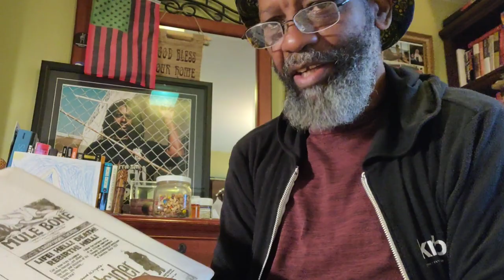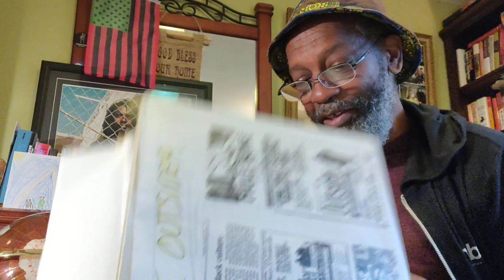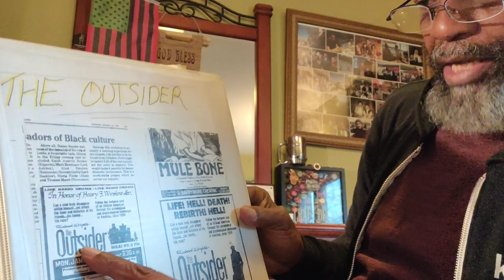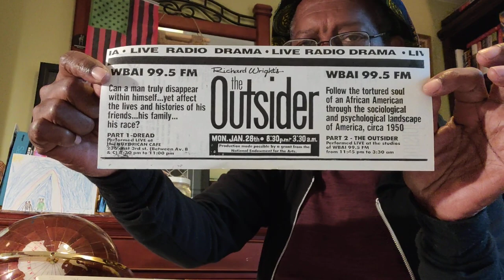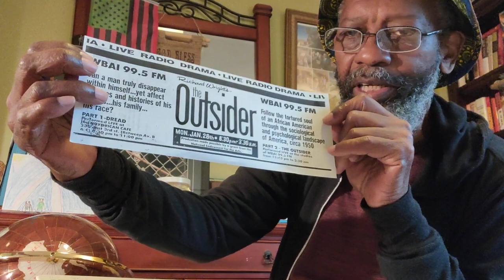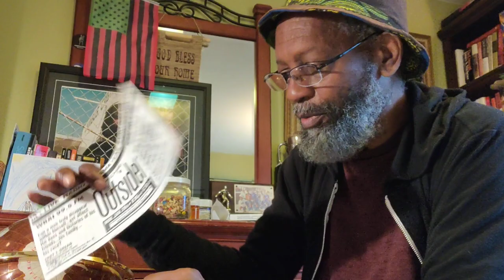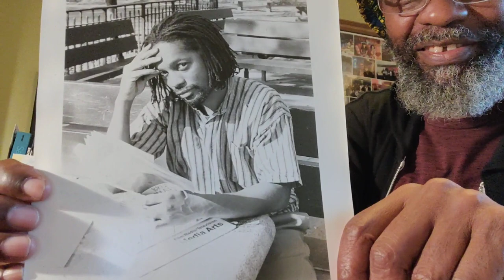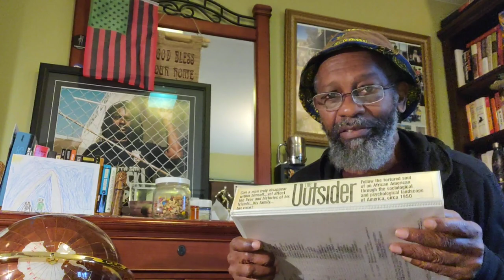His History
DeBrother speaks on part of his Modern Live Audio (radio) Drama history focusing on his first Triumph and his biggest, most complicated endeavor in de genre.

Correction: DeBrother mentioned his beginnings in theatre as 1979; when it was actually 1967... So he started doing Live Modern Radio Drama 20 years after beginning in professional theatre.
And de Stepin' Fetchit was de stage (movie) name of de character in Day of Absence he was trying to remember.
Crypto Currency /BitCoin CONTRIBUTIONS:
722fce22-5e9f-42fc-a378-2da90f5d267a